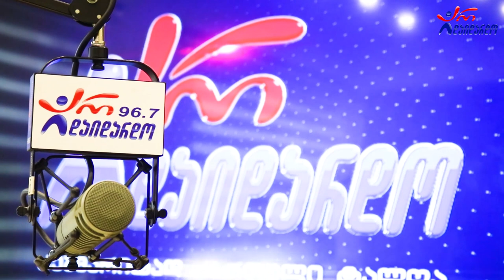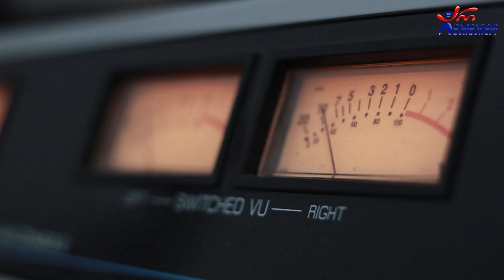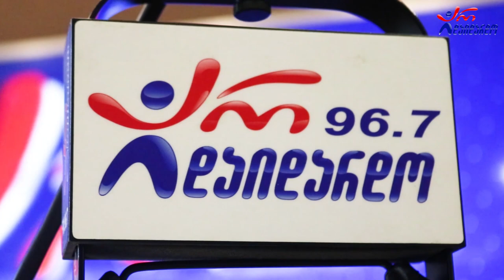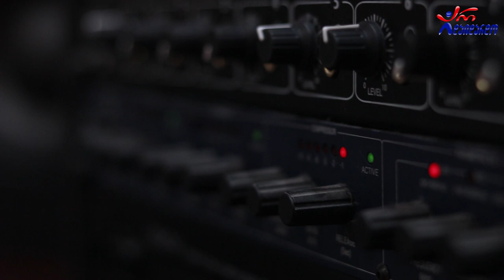ლოლა. გადაცემა "რადიო დუეტი". 24.06.2022. ვიდეო კოლაჟი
2022 წ.  24 ივნისი
☛ პარასკევი - 17:00. გადაცემა "რადიო დუეტი თაკოსთან ერთად". სტუმრად ლოლა. ვიდეო კოლაჟი